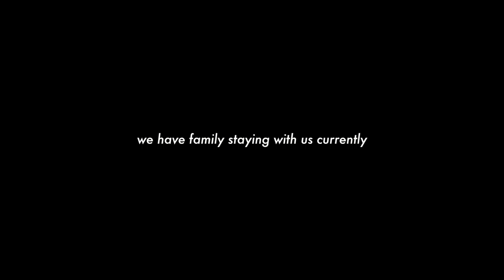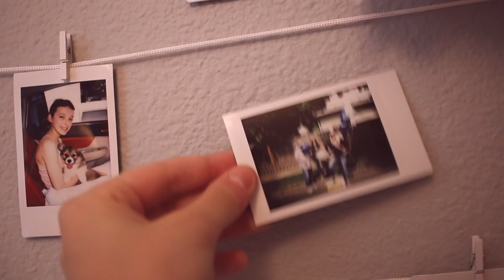a week in my life at home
some memories from summer 2020.